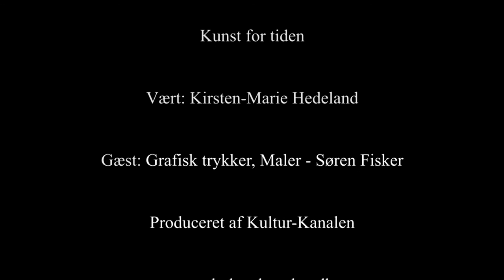Kunst for tiden - Søren Fisker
Denne uges gæst hos Kirsten-Marie Hedeland er kunstner Søren Fisker.